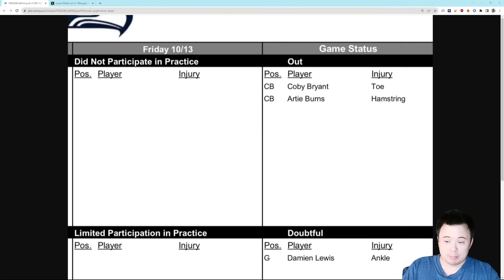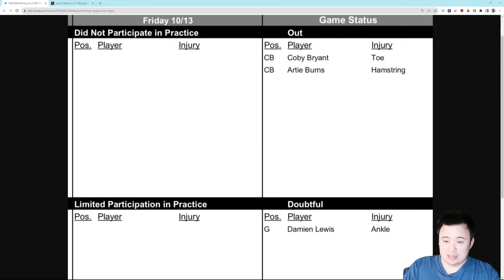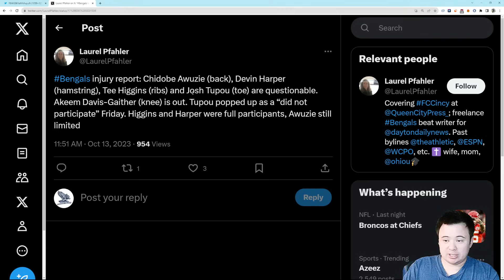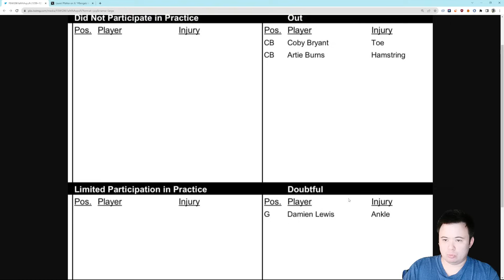Seattle Seahawks Final Injury Report: Two corners out, Lewis doubtful, Bengals likely healthy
Kinda vague.